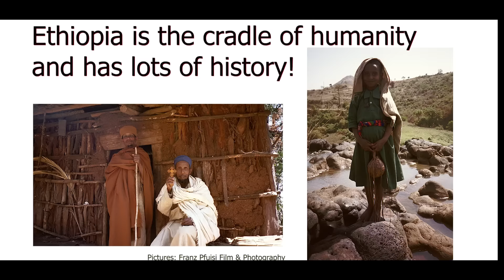TRAILER English: Ethiopia, 20 years ago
I met Memik my guide in Bahir Dar more than 20 years ago.

The Hippo Bay at BahirDar

We are in Africa and yes I would like to see more animals. The story of the crocodiles comes below. The biodiversity of the animal world is breathtaking. In the first few days we saw so many animals just walking around „there“. We arrived in Bahir Dar after crossing the Great Rift Valley. Bahir Dar is unbelievable what we will experience there.

We heard from a friend that there are hippos here, there’s a whole bay full of hippos. We absolutely had to go there. I always thought that hippos were such lovely, fat and sociable animals. Are each other too, just not when a mother is defending her little one. We chartered a small single-engine motor boat and went out on the huge lake. There are 30 islands on this Lake Tana. There are 20 monasteries, some of which were founded in the 14th century.

We set off in the motorboat and immediately have a little water fight with a couple of guys who were just out fishing.

My guide and good friend Memik is now telling us what we experienced together.